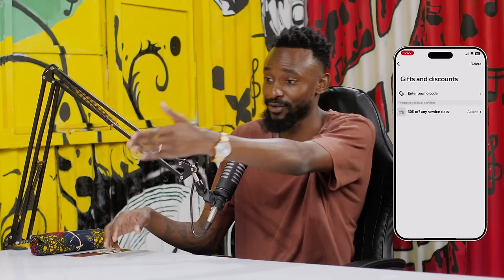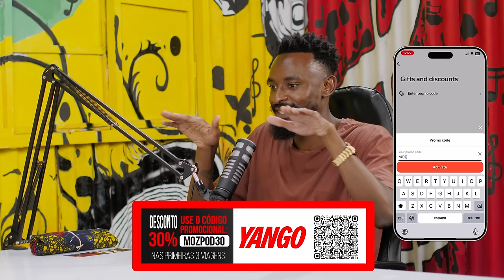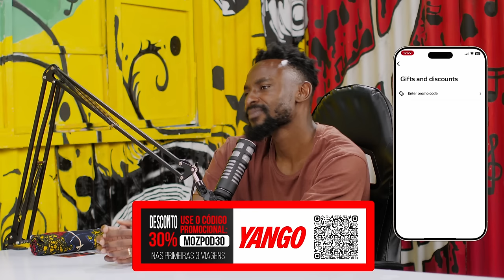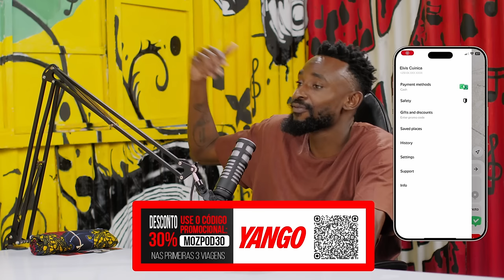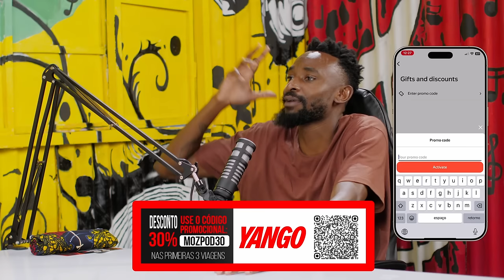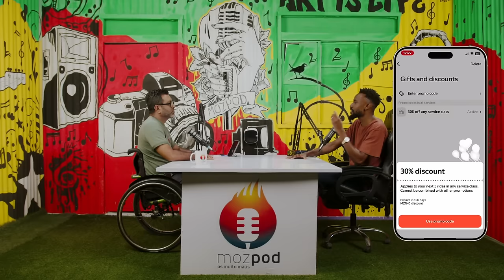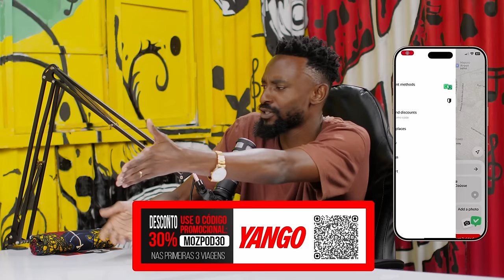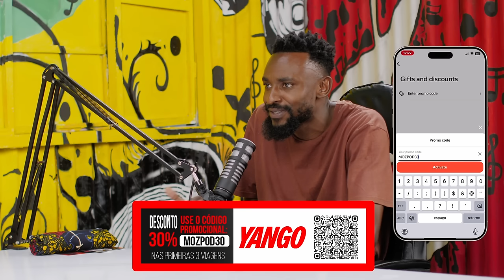Matateu Ubisse | Construindo Narrativas Poderosas | T1 EP 38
Em um episódio envolvente, recebemos Matateu Ubisse, um grande Estrategista de Marca, Contador de Histórias e Diretor Criativo na agência Signus.

Matateu fala da essência da construção de uma identidade forte para marcas e como a narrativa desempenha um papel crucial nesse processo.

Também compartilha dicas valiosas sobre como as histórias podem ser uma ferramenta poderosa para envolver o público e fortalecer a conexão emocional com uma marca. Ele mergulha no mundo da direção criativa, revelando como a criatividade molda projetos, tanto no universo das marcas quanto no cinema, e como essa abordagem influencia a percepção do público.

Ele ensina como encara desafios comuns na estratégia de marca, contação de histórias e direção criativa, apresentando soluções práticas baseadas em experiências reais dos seus projetos marcantes. Conheça os bastidores e aprendizados enquanto destacamos projetos específicos que moldaram sua trajetória profissional.

Além disso, a conversa revela as tendências emergentes na indústria de marcas, contação de histórias e cinema. Descubra como os profissionais estão se adaptando a essas mudanças dinâmicas e preparando o terreno para o futuro.

Prepare-se para uma imersão no universo fascinante da estratégia de marca, narrativa e criatividade.

Iluminotecnico | Antonio M. Silva